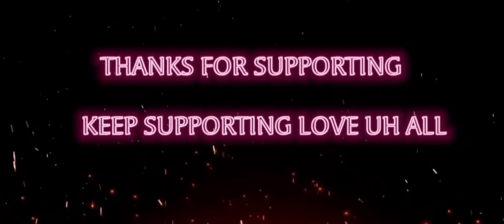Hindi Highest Level Player Kicked Me🥵తెలుగోడి సత్తా🤬 || Op Gameplay🔥|| GARENA FREEFIRE TELUGU❤️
DONE BY : AGENT 777 FF

DEVICE : ONE PLUS 9R (2021)

ignore tags🏷️😁

yagaming#jackff#funnymemesfreefire#raistar#gyangaming#raistarlive#SKYLORD,

@AGENT 777 FF

♦️ HOPE UH ALL ENJOYED ❤️
♦️ KEEP SUPPORTING LOVE UH GUYS❤️
♦️ SEE UH ALL IN THE UPCOMING VIDEO...!!!😊

BYE BYE 🖤 .